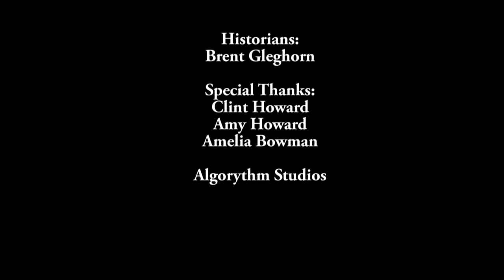Happy Hour with a Historian: Episode 4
This month our host Clint Howard welcomes Fire Chief Brent Gleghorn. The Chief will be sharing the long history of Batesville's fire station.